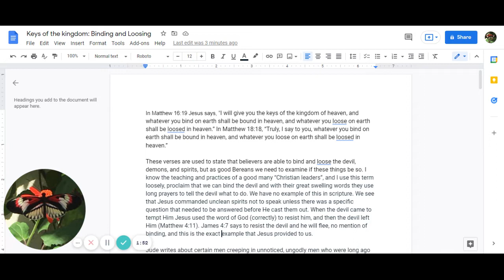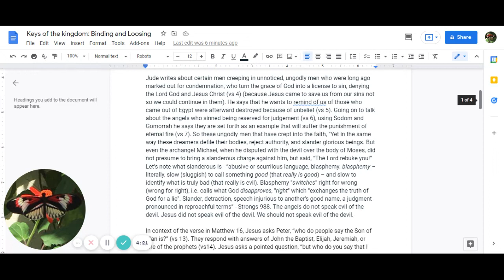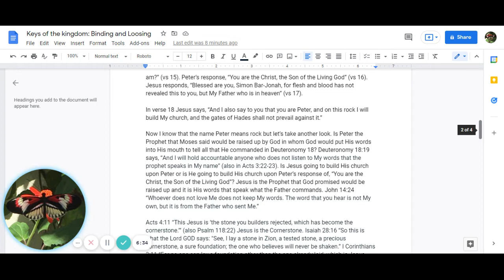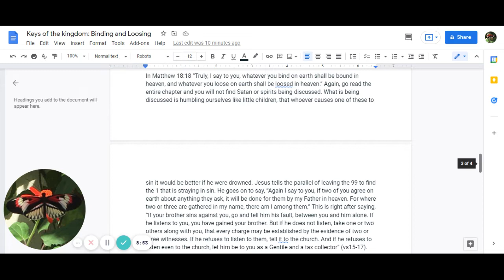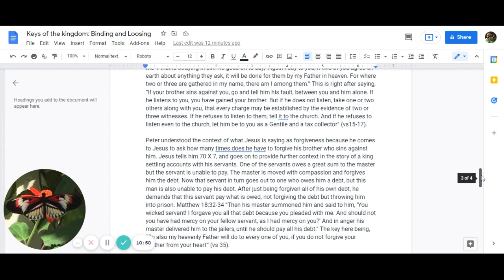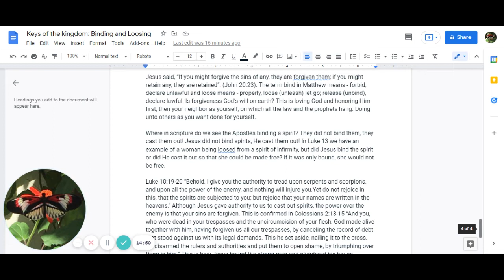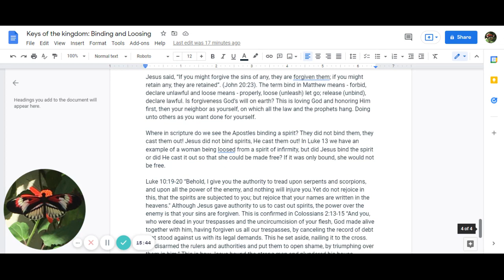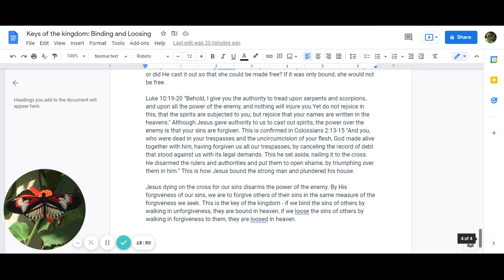Keys of the kingdom: Binding and Loosing